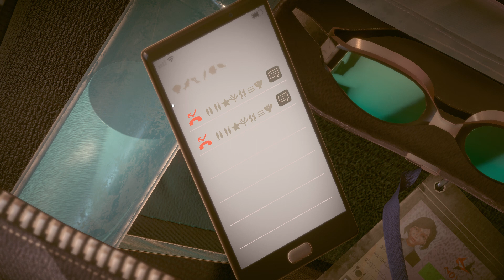A Memoir Blue